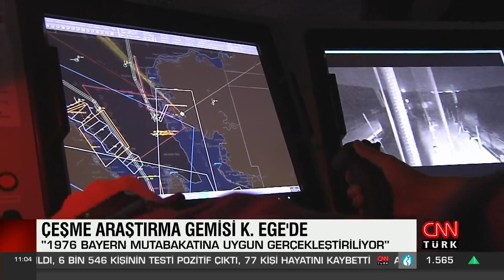Yunanistan "TCG Çeşme" gemisinin çalışmasından rahatsız!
MSB, Atina’nın TCG Çeşme araştırma gemisinin Ege Denizi’ndeki faaliyetine tepki göstermesine yanıt verdi. Bakanlık, Yunanistan’ın benzeri faaliyetlerini harita ile ortaya koydu.